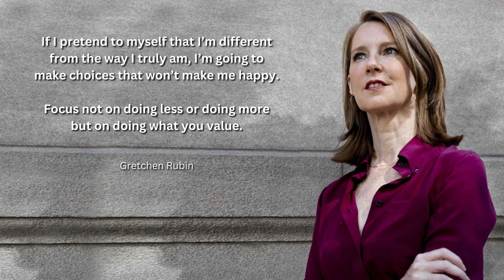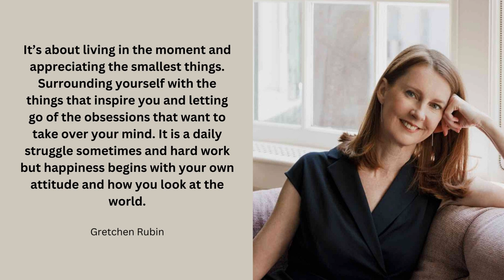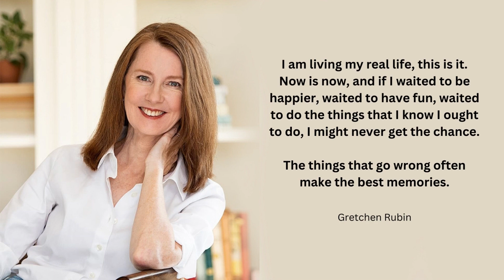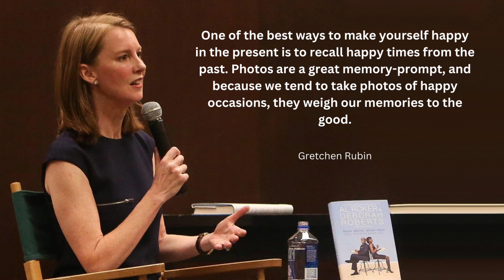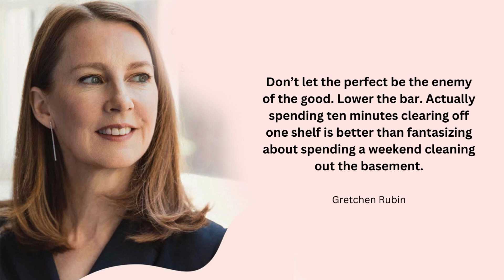Gretchen Rubin Quotes for Happiness In Life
Gretchen Craft Rubin is an American author, blogger and speaker.

Born: December 14, 1965, Kansas City, Missouri, United States